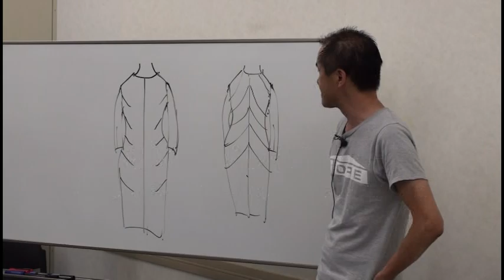image Jil Sander dress